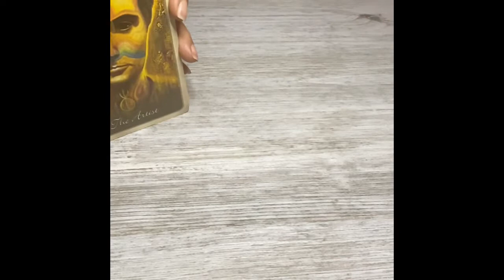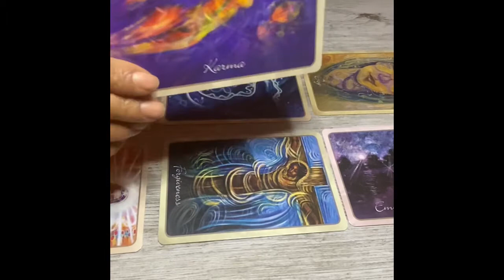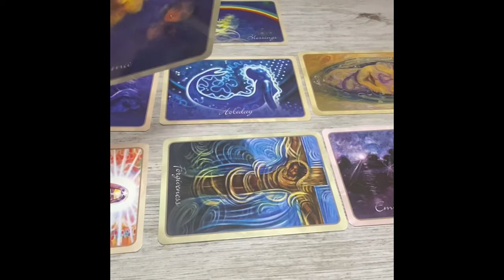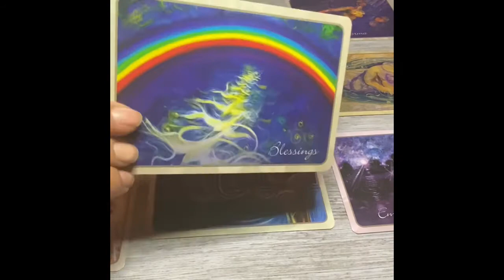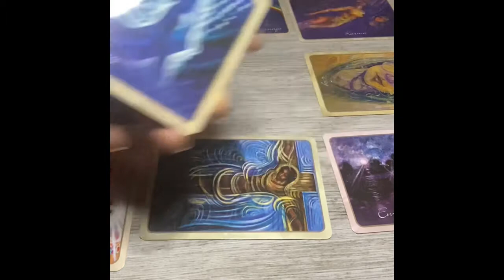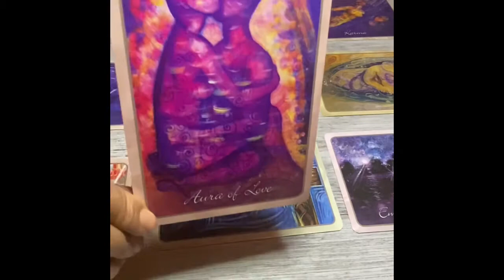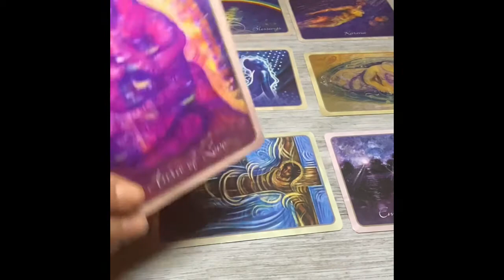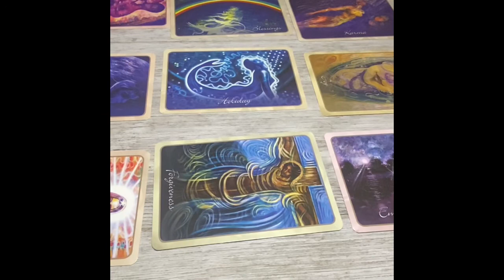2020 Pisces Reading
Like us in Facebook 3rdGenerationConjure